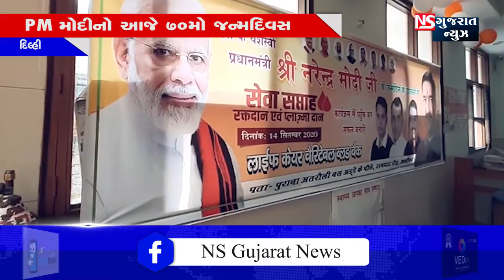BULETING NEWS 07:00 PM 16-09-2020